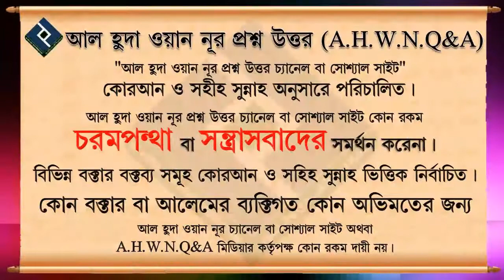যৌবন উপভোগ করার জন্য জন্মনিয়ন্ত্রণ করা কি যায়েজ ᴴᴰ┇শায়খ শাহেদ আল মাদানি